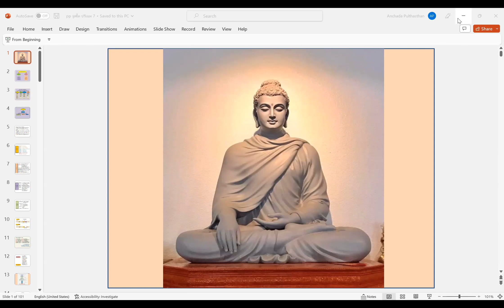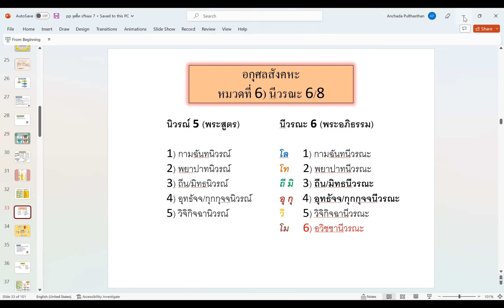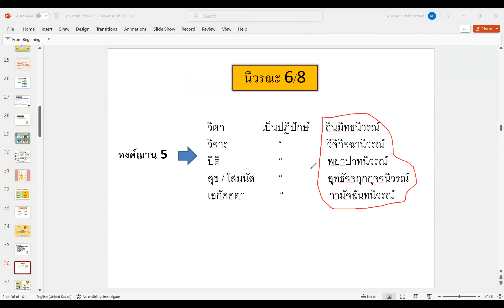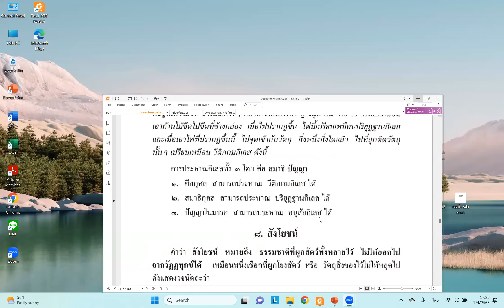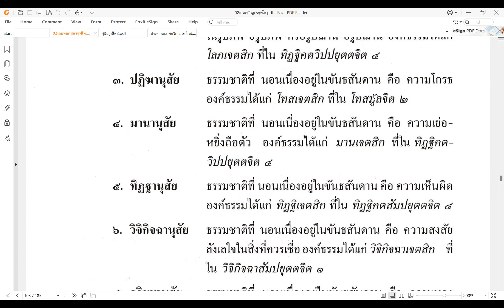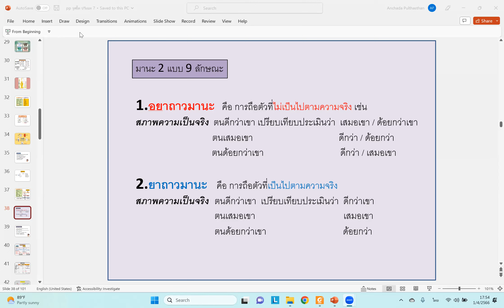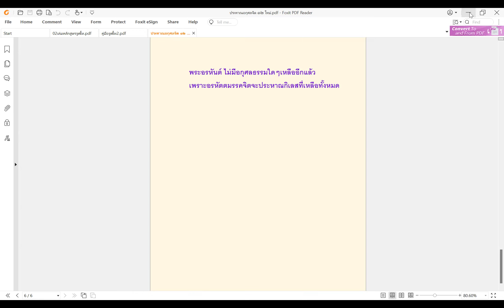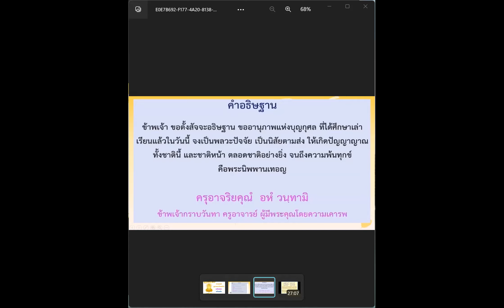ชั้นจูฬโท๖๖ ปริจเฉทที่ 7 อกุศลสังคหะ นีวรณะ 6/8 อนุสัย 7/6 : อ.ดร.อัญชฎา พูลทัศฐาน 010466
การบรรยายออนไลน์พระอภิธรรม
 ปริจดฉทที่ 7 อกุศลสังคหะ นีวรณะ 6/8 อนุสัย 7/6
อาจารย์สังกัด อภิธรรมโชติกะวิทยาลัย มจร.
วัดมหาธาตุยุวราชรังสฤษฎิ์ กทม.